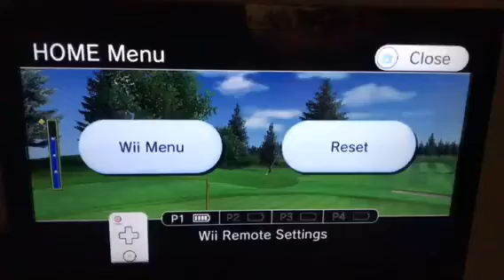Wii Sports Golf Eagle Hole 1 122yd